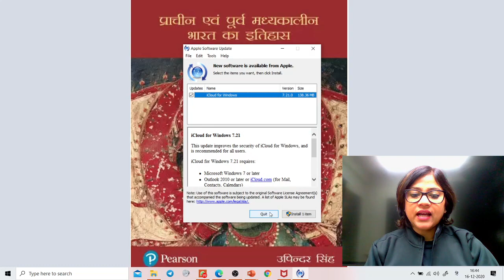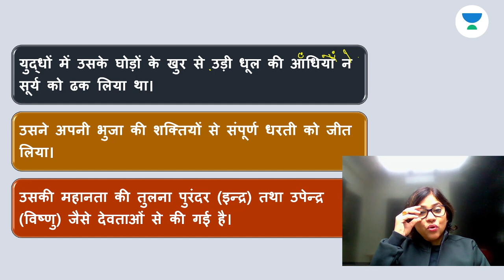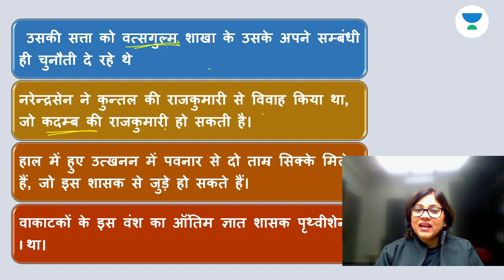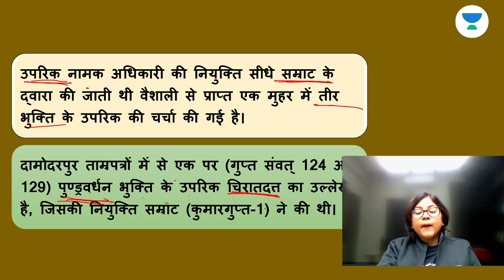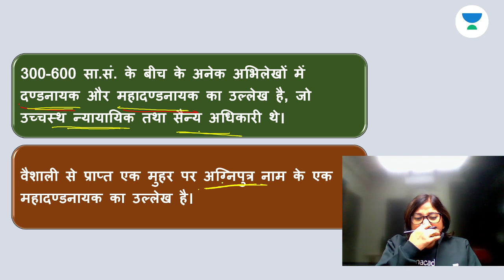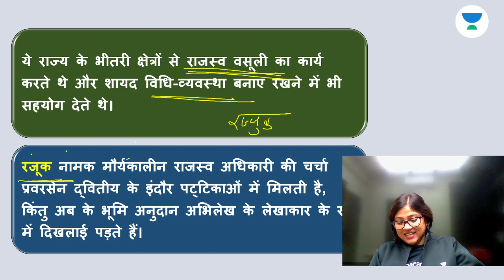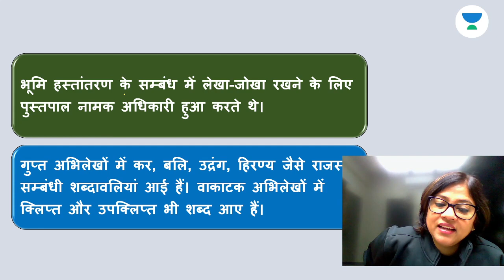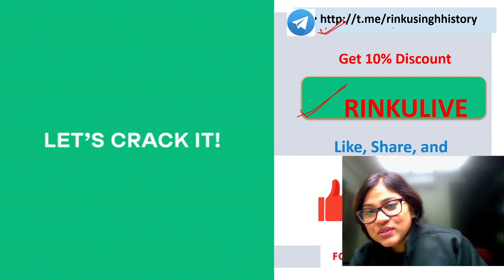L18: Vakataka And Gupta Dynasty | Upinder Singh | History | UPSC CSE 2021/22/23 | Rinku Singh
In this video lecture, Rinku Singh proceeds to educate on History by Upinder Singh. This is of utmost importance for UPSC CSE 2021/22/23 Hindi aspirants.
Watch the entire video for a thorough understanding.

Rinku Singh and more top educators are teaching live on Unacademy.

Please fill in this form to get in touch with your educator

Unacademy Subscription Benefits:
1. Learn from your favourite teacher
2. Dedicated DOUBT sessions
3. One Subscription, Unlimited Access
4. Real-time interaction with Teachers
5. You can ask doubts in the live class
6. Limited students
7. Download the videos & watch offline